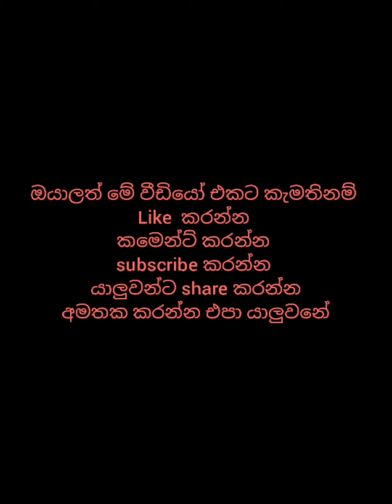How to make a gumpast rose flower